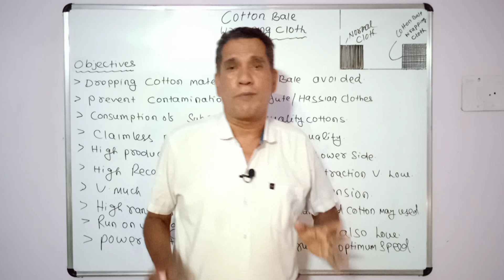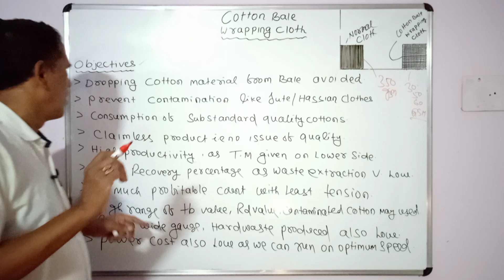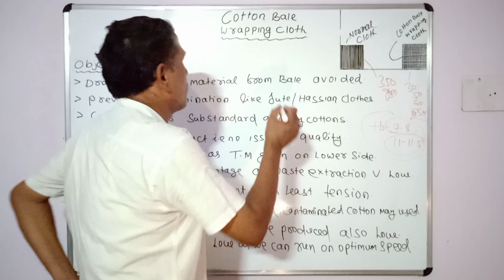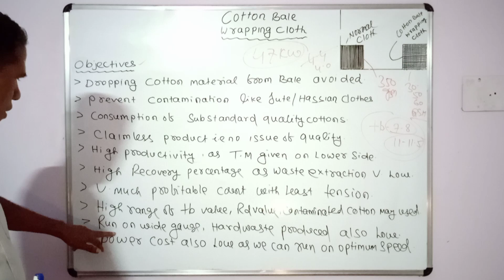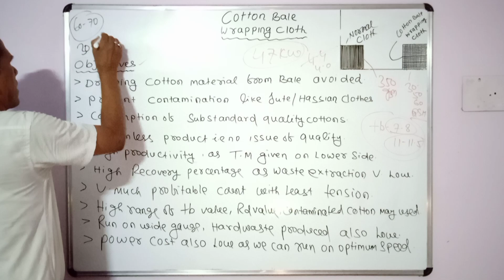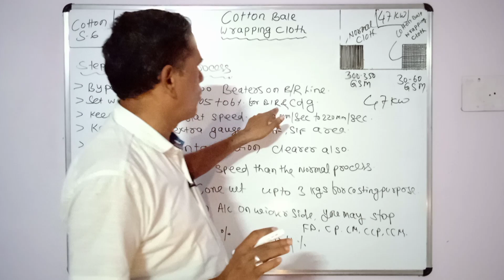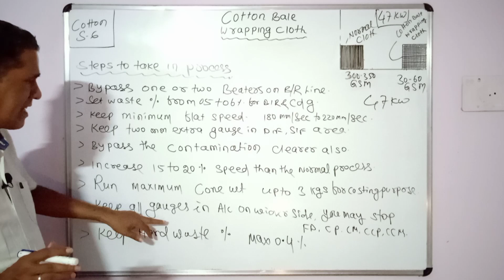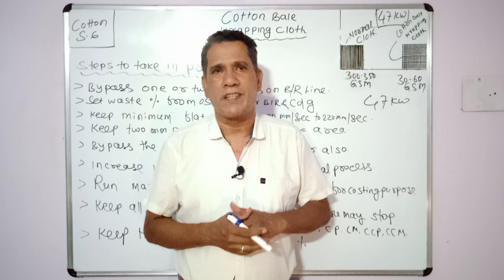Cotton Bale Wrapping Cloth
In this Video you will learn, How to make Cotton Bale wrapping cloth from sub-standard quality of cottons with a profitable margin, we will also learn that what kind of steps we have to take to produce this yarn.